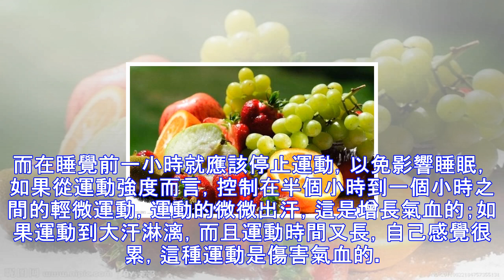早上洗頭，晚上劇烈運動，多吃水果，毀掉你的正是這些好習慣！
現在生活中人們越來越註重養生，為瞭補足氣血，不斷地用食療，運動，殊不知這些養生方式背後也有玄機！ 比如：有的人他既沒有經常熬夜，也沒有怎麼暴飲暴食和刻意減肥，也沒有過度操勞或過度思慮，但就是身體非常的虛，而且脈象陰寒，身體有一堆的病。 造成他們身體一身病、氣血虧虛的一個主要因素：就是他們自認為的“好習慣”。 如果不瞭解並幫助病人改掉生活習慣中的問題，單純依靠藥物來增加氣血功能，就隻能算是本末倒置、治標不治本瞭。改掉生活中的習慣問題之後，香港道妙冷敷貼就可以幫助氣血不足者改善氣血功能，疏通經絡，增加氣血。 早上和晚上洗頭其實都不好，因為早上人剛起床，血液循環還沒有恢復到正常水平，血液運行比較緩慢...